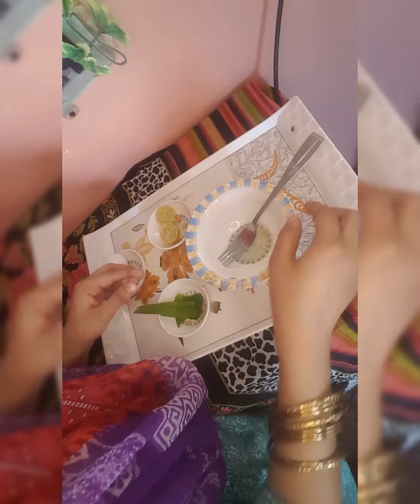5 problems one solution || silky shiny hairs